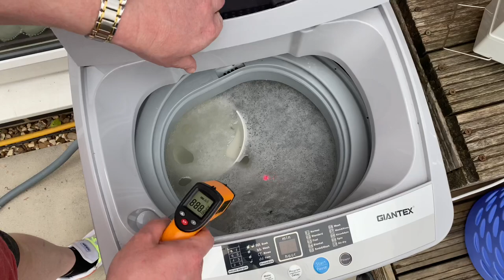Washing My Creda Vent Hose In My Giantex Top Load Washer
My new Merch store is now open with hundreds of handmade Beanies, If you would like to take a look, follow the link below and start looking on the last pages of the listings x

If you would like to become a member, follow the link and check out what's on offer.